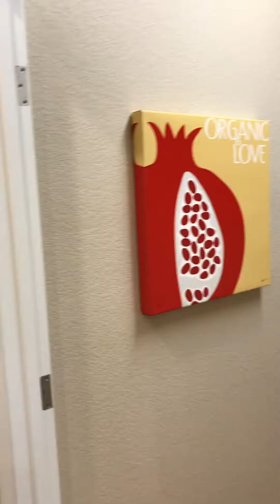Merlin Model - Woodside Homes - Interior